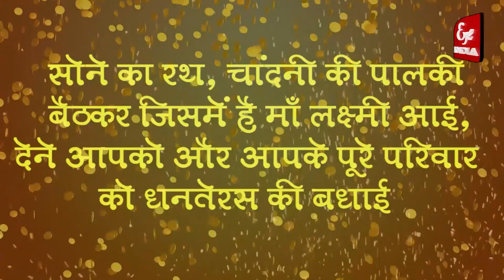धनतेरस पर बाज़ार में दिखे कैसे कैसे नज़ारे ?@Eye India Diwali Special